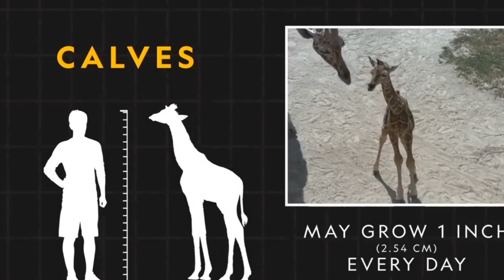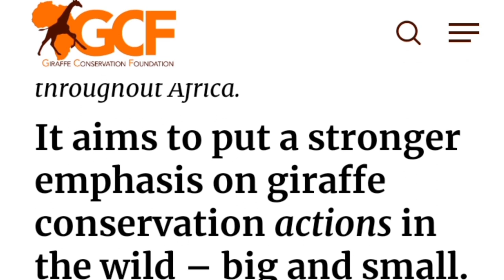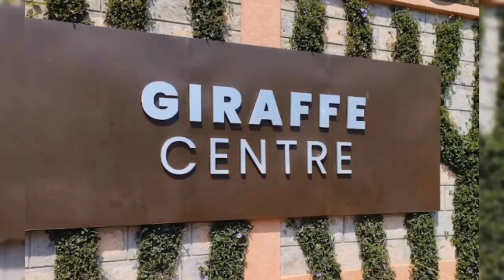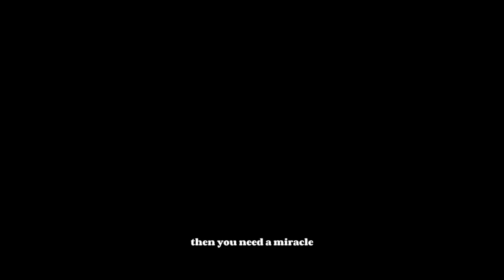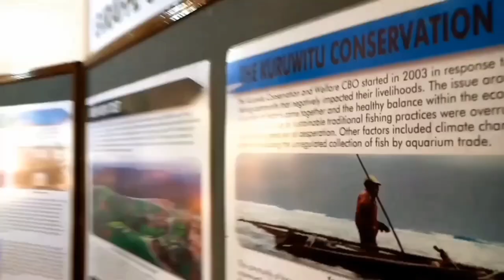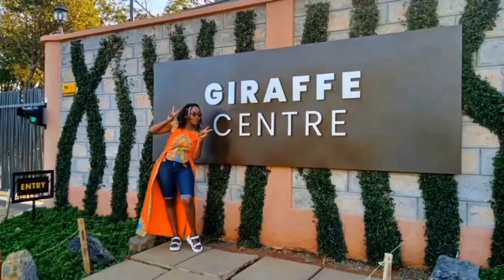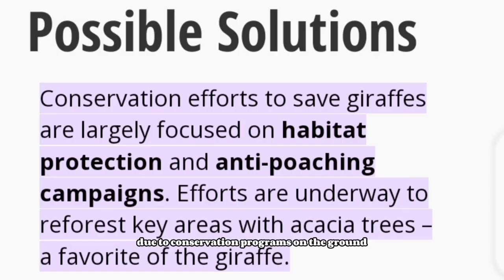Pet A Giraffe | A Day At Giraffe Center | #2/100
In this exciting adventure, we visit The Giraffe Centre in Nairobi, Kenya to complete the second task of our challenge "100 tasks in a bottle Challenge" of Petting a Giraffe. Along the way, we learn about the behavior and biology of these magnificent animals, as well as the conservation efforts being made to increase their dwindling population. Join us as we face our fears and make amends with these gentle giants in a heartwarming journey that is sure to leave you feeling inspired.

Video Chapters.
00:00 The tallest man in the world
00:19 The Giraffe
00:46 Task; Pet a Giraffe
00:58 Facts about giraffes.
01:28 Fall for Giraffes' population
01:46 Reasons for the Silent Extinction
01:56 Giraffes' Conservation Programs
02:17 Giraffe Centre
02:32 The Journey To Giraffe Centre
04:10 Reasons to be careful around giraffes
05:32 Safety Measures at Giraffe Centre
06:00 Giraffe Centre Entrance
06:40 Giraffe snacks
07:29 Giraffe Centre Archives
08:07 Giraffe Sighting
08:43 Challenge Accomplished
09:00 Having fun with the giraffes
10:30 End of our giraffe sighting
11:00 Hope For Giraffes’ population.
11:19 What inspired this task?
12:34 Final Conclusion.

Sources;
The Giraffe Conservation Foundation, Sheldrick Wildlife Trust, African Wildlife Foundation, Giraffe Centre, Born Free Foundation, Wild Nature Institute, Nat Geo Wild.